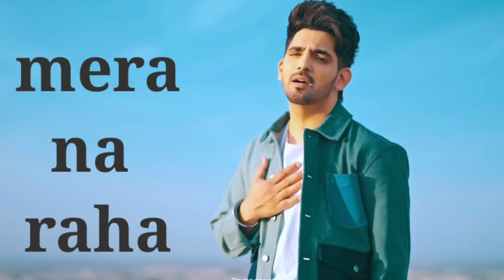Mera na raha (audio song) New punjabi 2022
Sambhalu kaise na bulu kaise
Sambhalu kaise na bolu kaise

Haal yeh mera
Haal yeh mera

Aankhon mein teri kho jaau jaise

Ho koi nasha
Ho koi nasha

Baat jo hai dabi dil mein hi kahi

Bol dun main tumhe ya kahun nahi

Kya asar humnasheen yeh tera hua

Dil mera na raha mera

Na raha mera, na raha mera

Ho gaya tera, na raha mera

Karke hun sau sau vaade

Ik vaari sun le maahiya

Kut kut yun jee na paaun

Kaise tujhko samjhaun
Kaise tujhko samjhaun

Gal dil di sun le ranjhanaa

Roku jitna mai jhokun utna en
Roku jitna mai jhokun utna hi

Pyaar mein tere
Pyaar mein tere

Meri har dhadkan hai bole tujhse

Yeh aashiyaan mera
Yeh aashiyaan mera

Hogaya tera, na raha mera